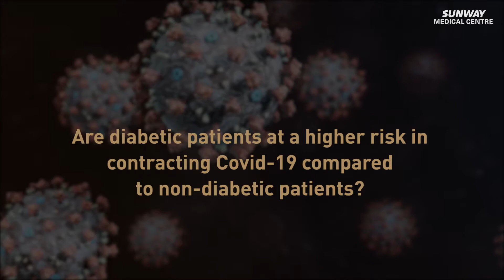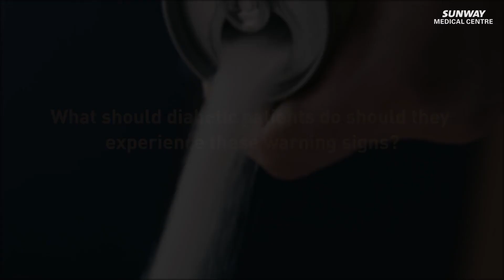Ask SunMed Doctors: #2 Diabetes Care During COVID-19 by Dr Teoh Wei Leng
Covid-19 could potentially cause complications in diabetic patients, in this series, Dr Teoh Wei Leng, Consultant Physician and Endocrinologist, Sunway Medical Centre shares what these individuals need to pay attention to.